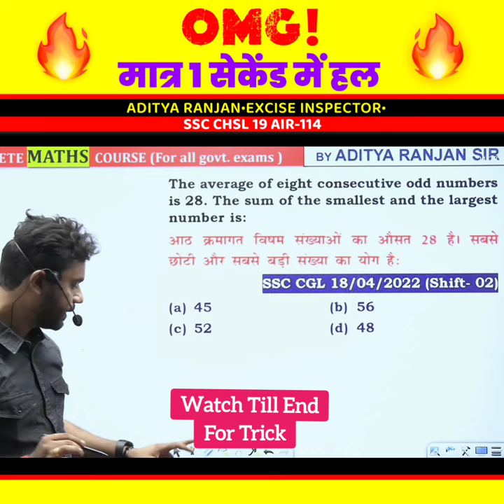OMG! 🤯 Average Best Short Trick by Aditya Ranjan Sir | Rankers Gurukul Maths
✅ Comment Your Opinion ( any Doubt, Suggetion,etc.)
SOCIAL MEDIA [ Aditya Ranjan Sir ]
TELEGRAM : Maths By Aditya Ranjan

ABOUT : नमस्कार दोस्तों Maths Wizard Aditya Ranjan में आपका स्वागत है। ये Channel आपको Unlimited Maths Short Tricks, Tips, Latest Concept, और जहर सवालों के Smart Approach से भर देगा।
सिर्फ कुछ ही सैकंड में आपका MATHS STRONG बनाने Help करेगा।